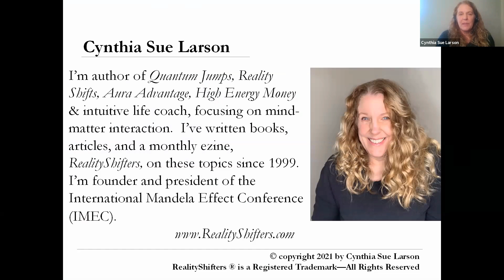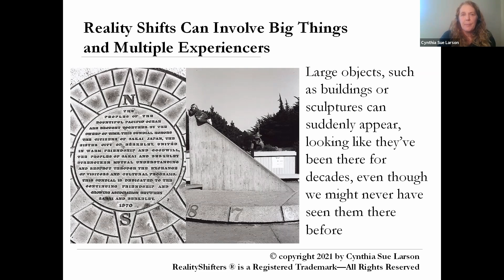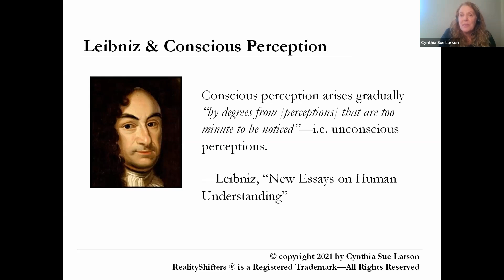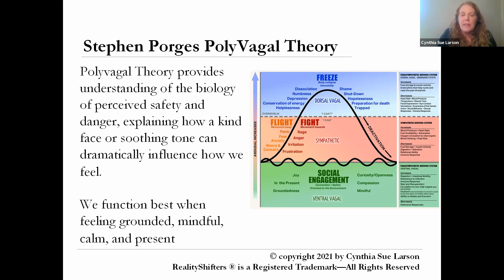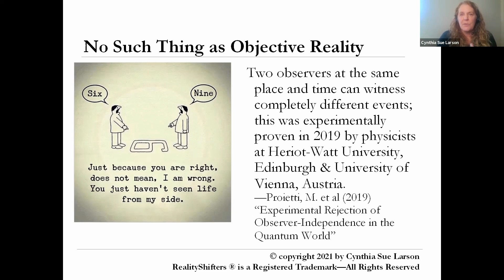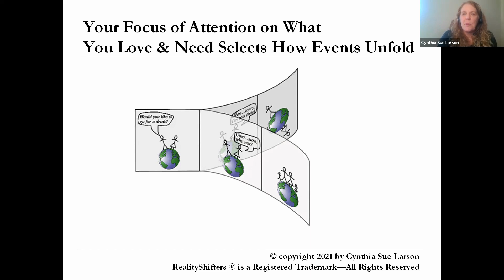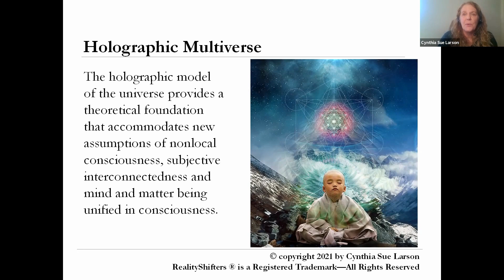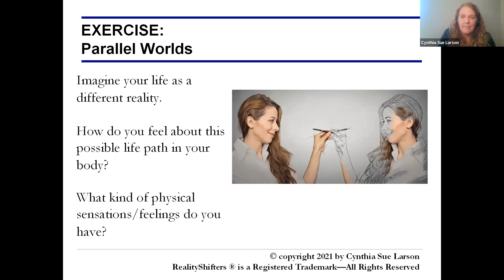Shift Your Reality: Reality Shifting History, Science, Tips, and Exercise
Would you like to better understand the concept of reality shifts, and how to experience more positive shifts in your life?  This presentation provides an overview of this topic, based on decades of research into reality shift experiences, and the philosophy and science behind mind-matter interaction.  Cynthia Sue Larson shares some key insights, including:  we are all reality shifters; the role of consciousness; how to get and stay grounded and neutral; and how to align yourself with what you love.  Key concepts included in this presentation include: frequently experienced types of reality shifts; power of the placebo effect; consciousness as the true foundation of reality; a definition of consciousness by Leibniz, and the powerful role of our INTERPRETATION of our perceptions;  the value of staying stress-free (PolyVagal theory); the quantum physics double slit experiment; the quantum physics Schrodinger's cat experiment; evolution of consciousness toward thriving in a superposition of states; the illusory nature of 'objective reality;' the power of being both Actor and Observer revealed in Exceptional Human Experiences; tips for experiencing adjacent realities; and an exercise in shifting reality. Cynthia Sue Larson originally presented this talk on June 25, 2021 for the special "Permission to Shift" online event, hosted by Anna Lang.